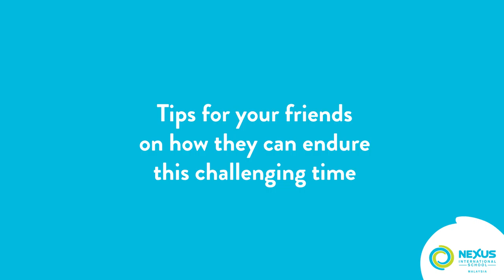Reflection on Learning From Home Series 4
Learning from home sure comes with its challenges. Here are a few tips from our learners on how you can overcome them! ✨